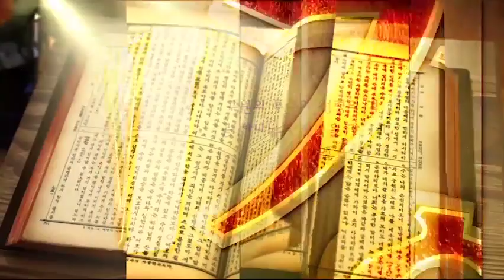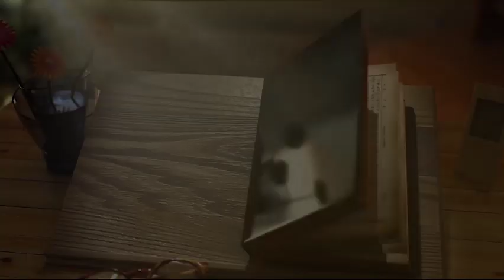191022원주 제일교회 vod